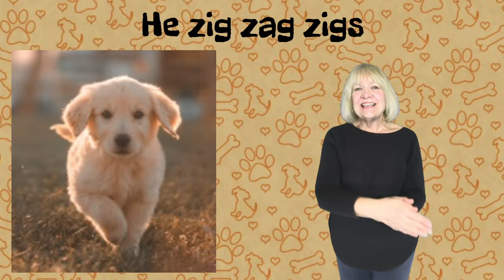Flip Flop, Wig Wag, Zig Zag. Sing and move with this children's folk song.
I love to get children singing and especially MOVING and this song is perfect for moving!  I guess the original name of the dog in this children's folk song is named 'Rags'.  I remember singing it as a child as a dog named 'Wags'.  I remember learning it from my sister almost 60 years ago when she came home singing it from kindergarten! Wags or Rags, in certainly is a fun song to sing and move to! " Woof Woof Woof ?"(translated "Am I right?")
Lyrics
I have a dog whose name is Wags
He eats so much that his tummy sags
His ears flip flop, and his tail wig wags
And when he walks, he walks zig-zag- zigs
Flip flop, wig wag, zig zag!